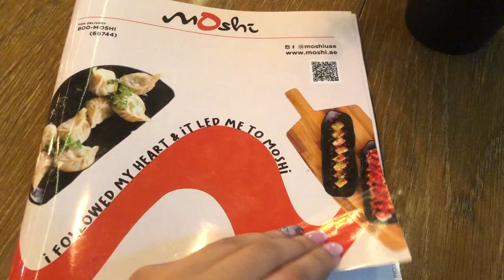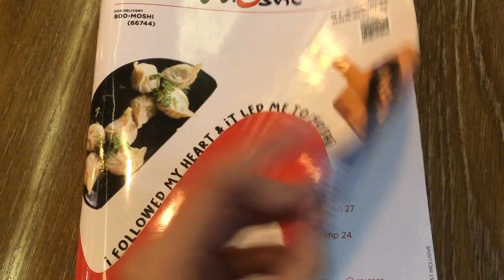SUSHI MUKBANG | MOSHI BUR DUBAI | VLOG #4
Surprisingly I was able to get good footage with my phone since I couldn't use my camera without a memory card lol

For our next sushi mukbang, we head on over to Moshi's branch in Bur Dubai! They've got amazing fusion sushis and delicious momos, and the best part are their weekly offers! Search them up on instagram to learn more!